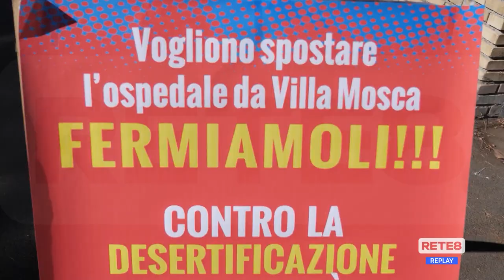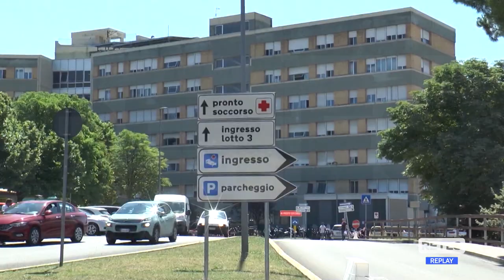Teramo - Ospedale, il comitato Pro Mazzini chiede l’accesso agli atti